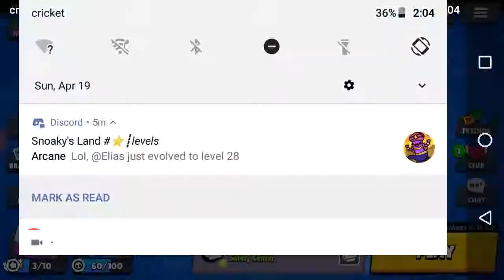Trash at Brawl Stars #2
No pls no